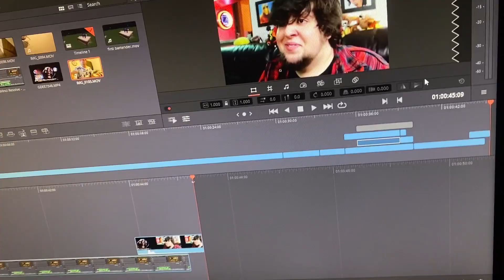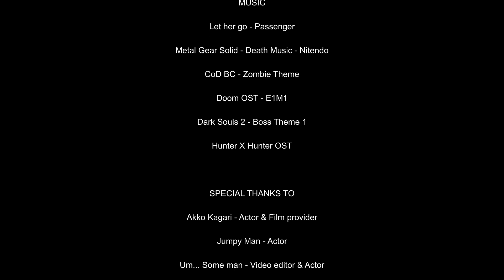(Bar)Tender episode 1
Just another nonsense video, there were some complications uploading this video so thank you to some guy for helping out!